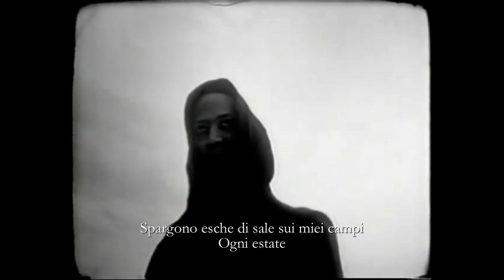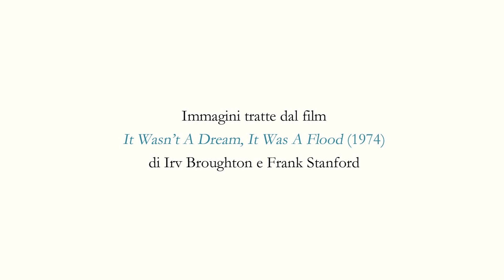Frank Stanford - Acqua segreta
Book trailer per "Acqua segreta", la prima antologia italiana dell’opera di Frank Stanford, uno dei poeti statunitensi più visionari del ’900, scomparso nel 1978 a soli ventinove anni. Curata da Luca Dipierro per Interno Poesia, l’antologia apre le porte ad un mondo in bilico tra la veglia e il sogno, un’America vista in una luce obliqua e surreale.
In libreria dal 23 febbraio 2024.

Immagini tratte dal film "It Wasn't A Dream, It Was A Flood" (Irv Broughton e Frank Stanford, 1974)